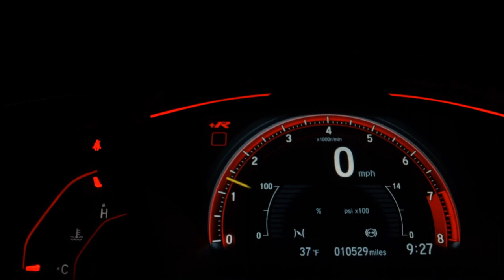CHERY TIGGO 3X - 2022 - São Paulo/SP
Dados do Veículo
Veículo: CHERY / TIGGO 3X 1.0 VVT TURBO PRO
Ano: 2022/2022
Combustível: FLEX
Portas: 4 PORTAS
Câmbio: Automático
Cor: PRATA
KM: 9.303

✅ Air Bag
✅ Alarme
✅ Ar Condicionado
✅ Ar Quente
✅ CD Player
✅ Controle Automático de Velocidade
✅ Desembaçador Traseiro
✅ Direção Hidráulica
✅ DVD Player
✅ Encosto de Cabeça Traseiro
✅ Freio ABS
✅ GPS
✅ Rádio
✅ Rádio e MP3
✅ Retrovisor Fotocrômico
✅ Retrovisores Elétricos
✅ Travas Elétricas
✅ Vidros Elétricos
✅ Volante com Regulagem de Altura
✅ Limpador Traseiro
✅ Kit Multimídia
✅ Trio Elétrico
✅ Piloto Automático
✅ Farol de Neblina
✅ Entrada USB
✅ Aerofólio
✅ Bluetooth
✅ Porta Copos
✅ Direção Elétrica
✅ Ar Digital
✅ Abertura Porta Malas por Controle Remoto
✅ Apple CarPlay
✅ Sistema ISOFIX
✅ Start-Stop
✅ Bancos Esportivos
✅ Console Central
✅ Protetor de Cárter
✅ Rádio USB
✅ Sistema Keyless
✅ Som Original